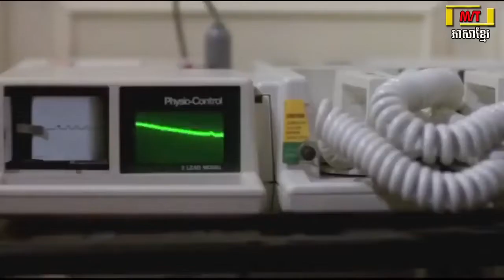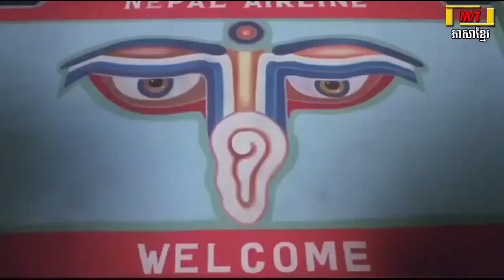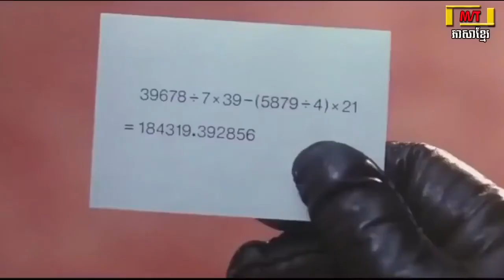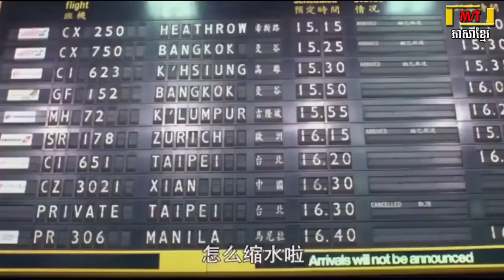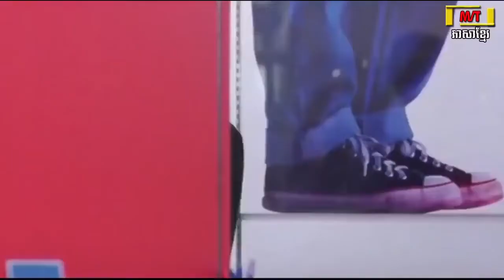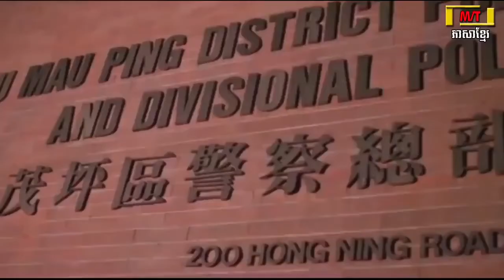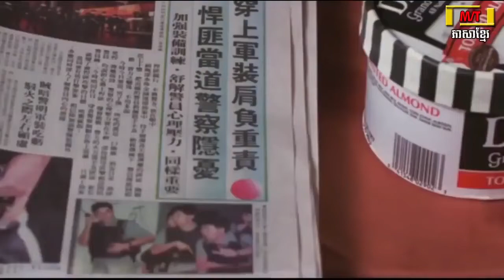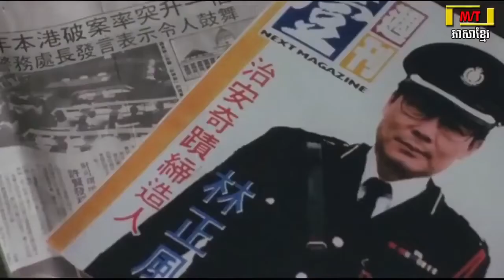លីតាវហួរ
សូមស្វាគម៍ការមកកាន់ឆាណែល Khmer Movies , ភាពយន្តខ្មែរ
ឆាណែលនេះនិយាយពីខ្សែភាពយន្តសម័យដើម និងភាពយន្តបរទេស រឿងចិននិយាយខ្មែរ រឿងហូលីវូដ។
# ទស្សនវិស័យ ៖
 -  រក្សាបទចម្រៀងសម័យដើមដែលនៅសេសសល់ និងភាពយន្តបង្កើតថ្មីឱ្យនៅគង់វង់ដល់ក្មេងជំនាក់ក្រោយបានស្គាល់
- ធ្វើឱ្យពីភពលោកបានស្គាល់នូវប្បធម៌ដ៏រុងរឿងរបស់ខ្មែរតាមរយៈភាពយន្តឬរឿងកុន
- ជួយផ្យព្វផ្សាយនូវស្នាដៃកូនខ្មែរគ្រប់ជំនាន់ គ្រប់វិស័យតាមរយៈយូធូប។
# បេសកកម្ម ៖
- ស្វែងរកវីដេអូចាស់ៗដែលនៅសេសសល់ឡើងវិញនិងចងក្រងទុកជាមរតក
- បង្ហោះវីដេអូដែលរកបានក្នុងគណនីយូធូបនេះឱ្យបានច្រើនតាមការអាចធ្វើទៅបាន
- សូមបងបង្ហូនដែលបានទស្សនា និងសណ្ដាប់មេត្តាជួយចែករំលែកបន្ថែមក្នុងប្រព័ន្ធសង្គមនានាដែលបងប្អូនមាន។
  សូមលោក លោកស្រីដែលជាម្ចាស់កម្មសិទ្ធិបញ្ញាមេត្តាកុំយកទោសពៃអ្វីដល់រូបខ្ញុំបាទដោយក្ដីអនុគ្រោះ។
  សូមចុចសាប់ស្រ្កែបនិងរូបកណ្ដឹងដើម្បីទទួលបានវីដេអូថ្មីៗបន្ថែមទៀត។
Welcome to  Khmer Movies
This channel talks about ancient and modern movies, Chinese Movies Speak Khmer, Hollywood movies.
# Vision:
 -Keep the remaining old movies and find new ones to be known to the next generation.
- Make the world know the glorious culture of Khmer by movies
- Help spread the work of Cambodian people of all generations in all movies through YouTube.
# Mission:
- Found old videos
- Post as many videos as you can on this YouTube.
Please visit and listen, please share more in the social media that you have.